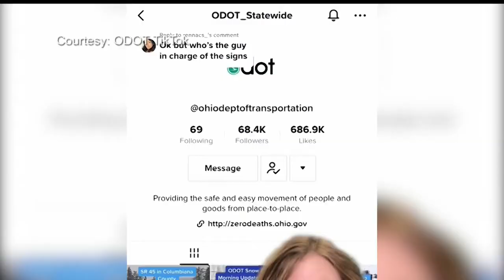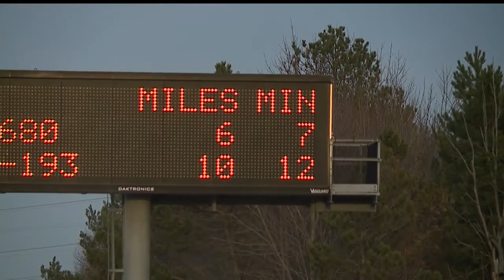ODOT does more than plow snow -- they make TikToks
You probably only think of the Ohio Department of Transportation when you hit a pothole on the highway, but ODOT is taking steps to increase public engagement through social media by using the popular app - TikTok.